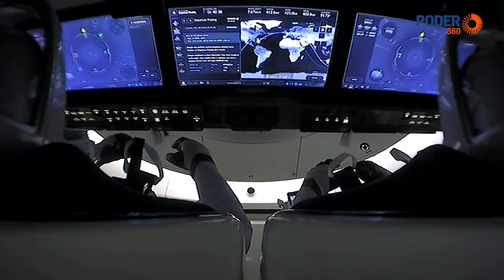Missão Crew-2 da SpaceX retorna à Terra depois de 6 meses no espaço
Os astronautas Shane Kimbrough, Thomas Pesquet, Akihino Hoshide e a astronauta Megan McArthur pousaram na Terra nessa 2ª feira (8.nov.2021) depois de terem passado 199 dias no espaço. A missão Alpha, da SpaceX, empresa do bilionário Elon Musk, foi concluída depois de quase alcançar o tempo máximo da cápsula no espaço, de 210 dias.